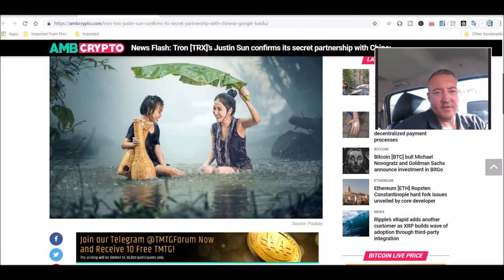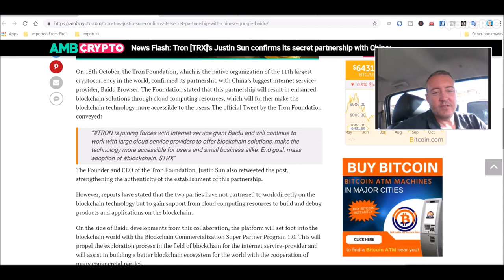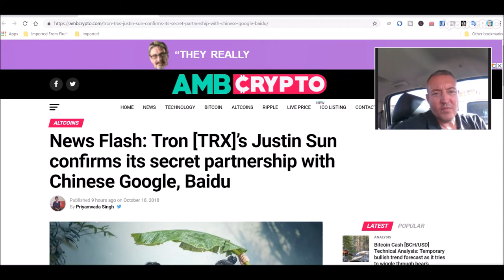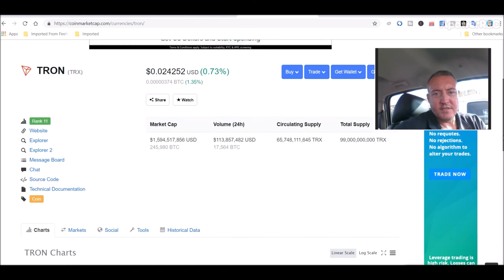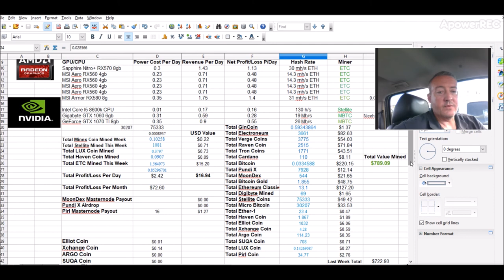Tron Coin News - Secret Partnership Revealed!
So the latest Tron Coin News is the much anticipated secret partnership that was revealed.  The partnership is between Baidu internet giant and TRX.  The deals of the partnership between the Tron foundation and Baidu center around Baidu's cloud service.  Tron will make the technology more accessible for users and small buisnesses alike.  The Tron coin price in reflection of the news was fairly stagnate and it seems to be the case with the crypto market.  So all in all, some good tron news today that was released.